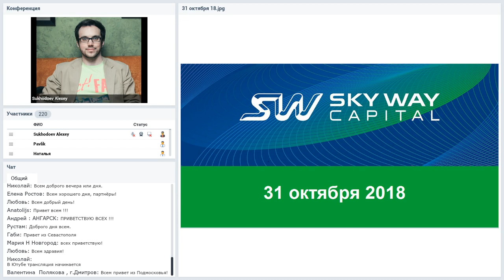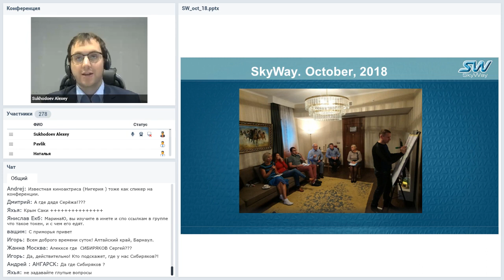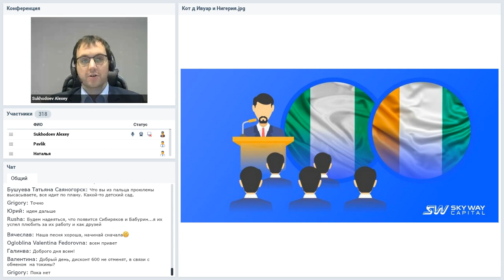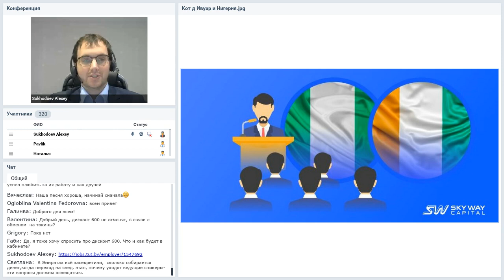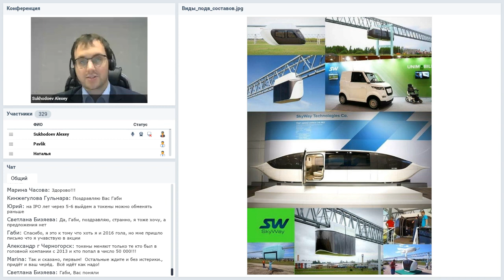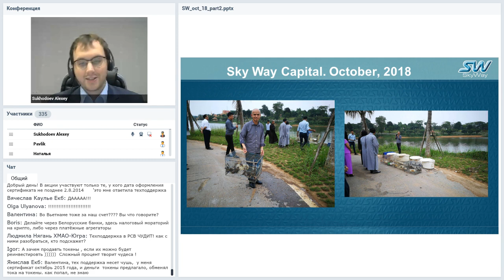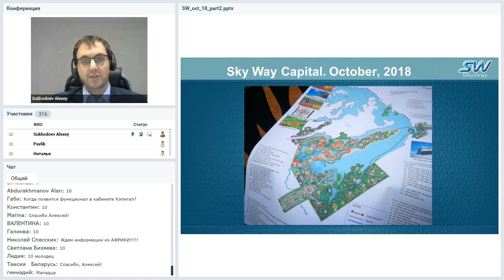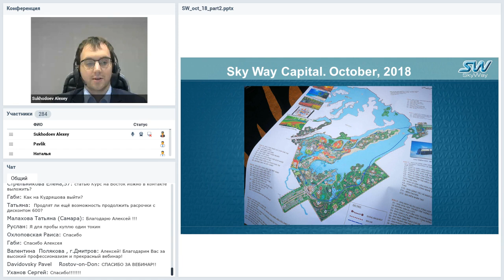Вебинар от 31.10.2018. Русский прорыв. Технико-экономический вебинар.